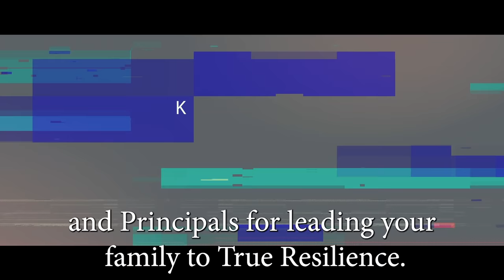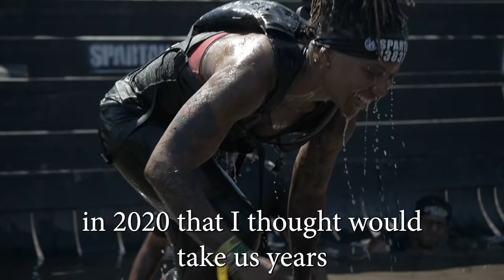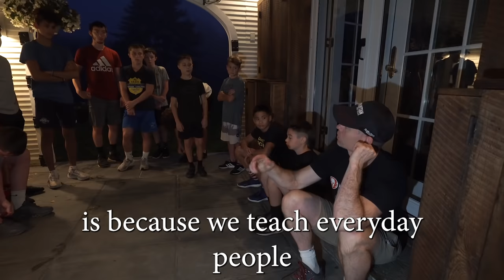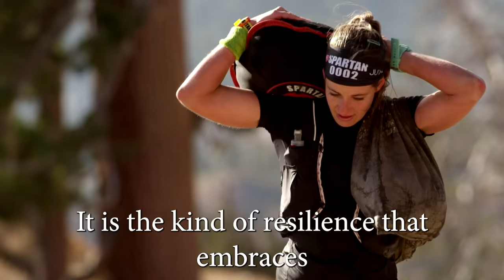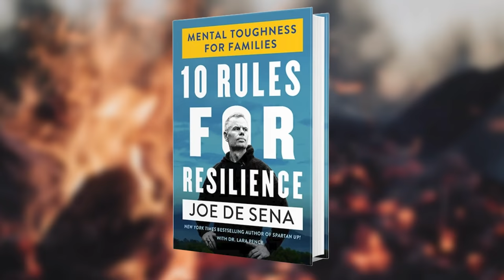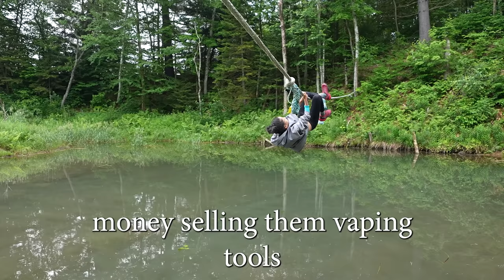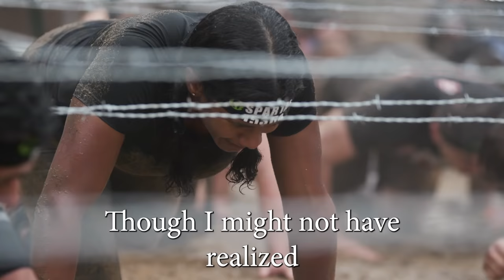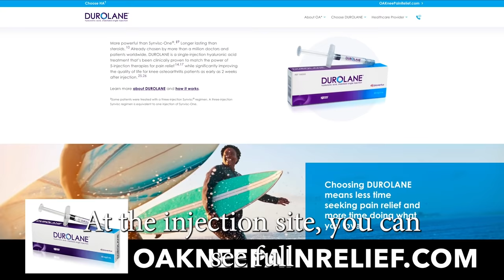Joe De Sena's 10 Rules for Resilience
Joe De Sena’s Parenting book “10 Rules for Mental Toughness for Families”

The Tough Bible - the best information from Spartan Up all in one place
Spartan.com/toughbible

CREDITS:
Producer – Marion Abrams, Madmotion.com
Sefra Alexandra, Johnny Waite & Colonel Nye will be back soon, we miss them!